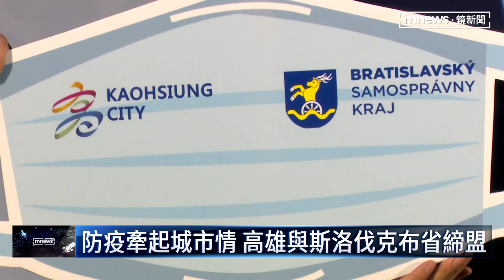防疫互助！ 斯洛伐克團高雄遊港談招商｜鏡新聞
高雄市與斯洛伐克的布拉提斯瓦省，今天（10日）上午，正式簽屬夥伴協定成為姊妹市，還召開招商說明會。下午高雄市長陳其邁，帶著省長德若巴搭船遊港，雙方也都說，希望能有更多合作機會。